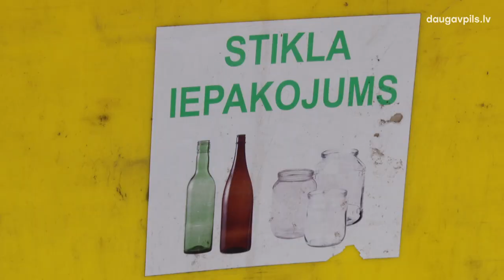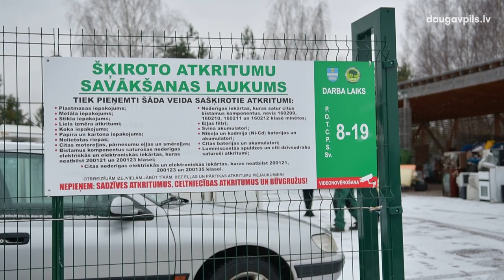Сортировка помогает уменьшить затраты на обхозяйствование отходов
С 2021 года в Латвии регулярно повышается ставка налога на природные ресурсы за захоронение отходов на полигоне: если в 2020 году он составлял 50 евро за тонну, то сейчас – уже 80 евро, а с 1 января следующего года за одну тонну захороненных несортированных бытовых отходов придется заплатить 95 евро. В связи с этим SIA „AADSO”, в ведении которого находится обхозяйствование отходов на административной территории Даугавпилса, призывает жителей активнее сортировать бытовой мусор, так как это – единственный способ уменьшить объем подлежащих захоронению отходов, и, соответственно, сократить затраты на  их обхозяйствование.